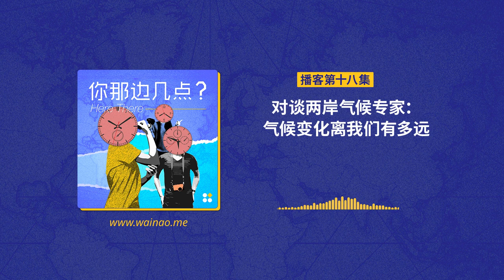EP18. 对谈两岸气候专家：气候变化离我们有多远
11 月11号是联合国气候变化大会。歪脑《您那边几点》请到两岸气候专家：亚洲气候行动者的王晓军老师，以及台湾气候网络，台湾环境规划协会的赵家纬老师，来跟我们聊聊气候变化离我们有多远。。。